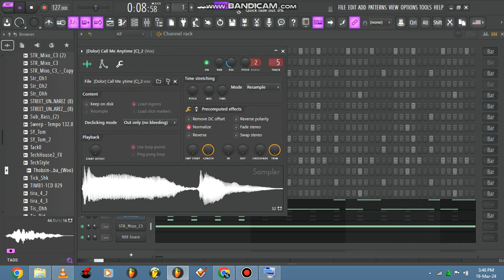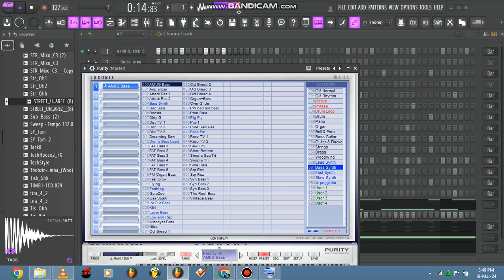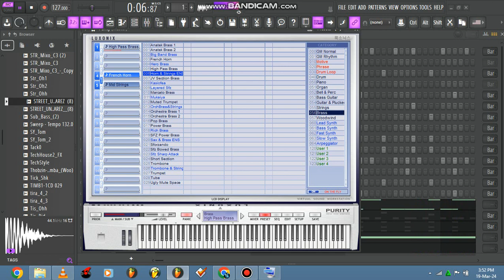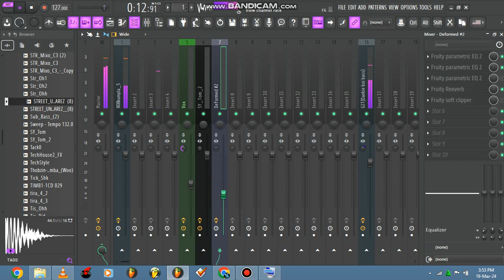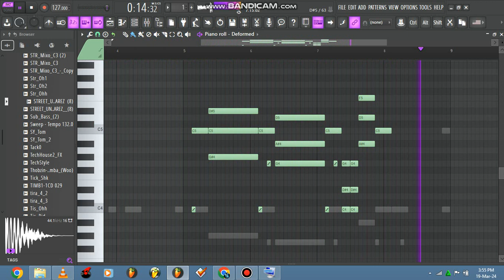How To Make iGqom Like Sjongo Boiz & DJ Pepe And Kwah[NSG]||FL Studio Tutorial||2024|| PART 01